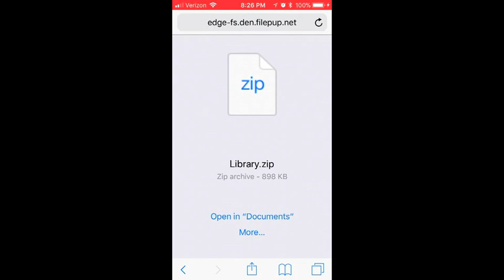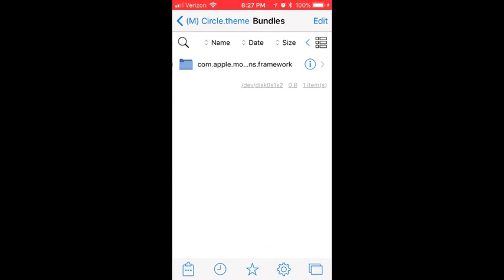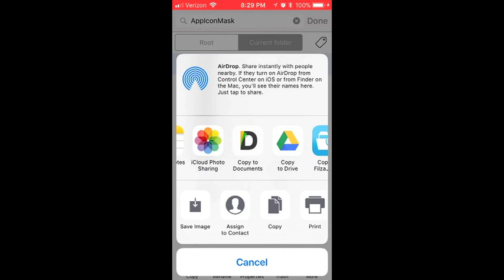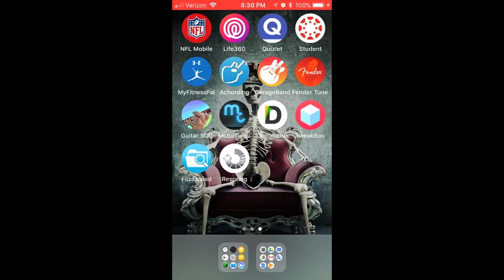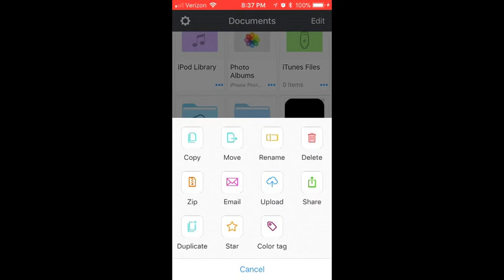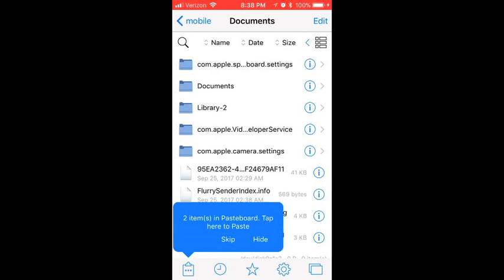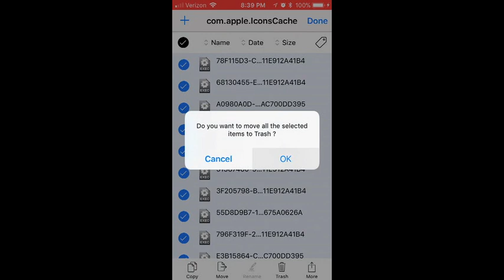Theme Your Device Using FilzaJailed (iOS 11-11.1.2) No Computer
In this video, I will be showing you how to change your icons on your iOS device. If you do not have Filza, see my last video. Credits to DinoZambas2!
New video on Injustice hack dropping soon.